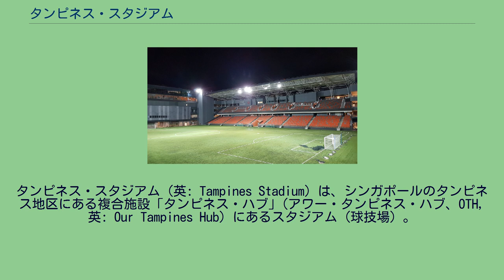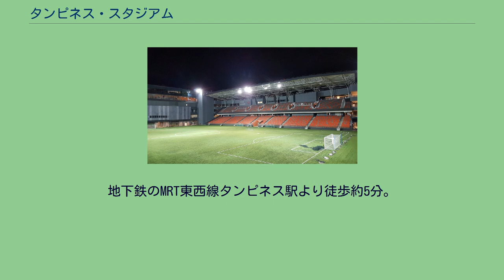タンピネス・スタジアム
タンピネス・スタジアム（英: Tampines Stadium）は、シンガポールのタンピネス地区にある複合施設「タンピネス・ハブ」(アワー・タンピネス・ハブ、OTH, 英: Our Tampines Hub) にあるスタジアム（球技場）。
タンピネス・タウン・スクエアとも称する。
元々は陸上競技場兼球技場であったが、現在のスタジアムは2011年に旧スタジアムとタンピネススポーツホールを取り壊して建設された「タンピネス・ハブ」の施設の一部として、2017年7月に完成したものである。
「タンピネス・ハブ」はシンガポールの法定機関の一つである人民協会 (People's Association, PA) が主導して整備した地上7階・地下2階の複合施設（地域センター）で、スタジアム、プール、アリーナなどのスポーツ施設のほか、図書館や行政施設、医療機関、ボウリング場や映画館などのレクリエーション施設、ショッピングモール、飲食店などの商業施設の機能を備え、「シンガポール初にして最大の統合されたコミュニティとライフスタイルのハブ」{integrated
community and lifestyle hub} を自称する。
スタジアムは主にサッカーの試合に用いられる。
観客席は2層構造のメインスタンドのみで、収容人数は5,100人。
メインスタンド以外の三方は「タンピネス・ハブ」のその他の施設が囲む設計となっており、多くの施設の窓から常にピッチを眺めることが可能である。
「タンピネス・ハブ」を利用する、試合のチケットを持たない人でもピッチが眺められる構造のため、現在のスタジアムではアジアサッカー連盟（AFC）所管の公式試合の開催は認められていない。
現在、シンガポールプレミアリーグに所属するタンピネス・ローバースがホームスタジアムとして利用しており、2017年7月28日に開催されたSリーグのタンピネス・ローバース 対 ブルネイDPMM FC との試合が最初の公式戦となった。
その試合の前哨戦で、タンピネスレジェンドとスポーツSGレジェンドの試合が行われ、その試合のファーストゴールは日本人の四方健太郎が記録している。
2019年からは隣接するベドック地区を拠点とするゲイラン・インターナショナルFCも当スタジアムを本拠地としている。
地下鉄のMRT東西線タンピネス駅より徒歩約5分。